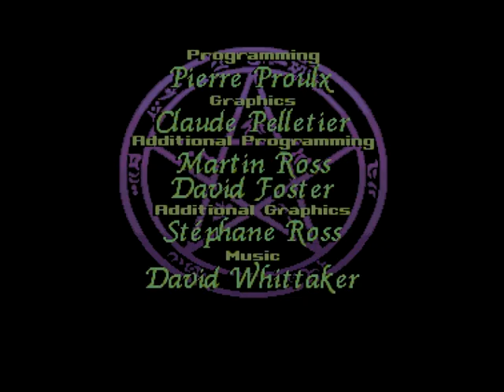Amiga Museum DVD 1 & 2 & 3 AMIGA GAMES VIDEOS INTROS DEMOS CD PRESENTATIONS DVD VIDEO VTS 34 1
1) "GAME DEVELOPER" (GAME INTRO)
2) "GAME PUBLISHER" (GAME INTRO)
3) "MENU" DEVELOPER" (FOR ATARI ST GAMES - WHEN THE MENU STARTS)
4) TEAM WHO "CRACKS" GAME (INSIDE DECOMPACTER FROM ATARI ST OR IN THE AMIGA CRACKTRO)
5) VERSION OF UTILITY "CRACK TEAM" USES (AFTER GAME SELECTION IN MENU IN ATARI ST)
6) PROGRAMMER(S) WHO PROGRAMMED GAME (GAME START SCREEN, AND SOMETIMES EVEN IN "HIGH SCORE TABLE".
7) FOR MORE GAME INFORMATIONS LOOK THE VERY WELL KNOWN SITES ATARIMANIA, AMIGA HOL ETC
1) THE GAME EXISTS IN ONLY ONE VIDEO UPLOAD BUT THE UPLOADER "TALKS CONTINOUSLY",THEN THIS GAME VIDEO IS NOT COUNT IS USELESS FOR ME AND I UPLOAD THE SAME GAME WITHOUT SPEECH
2) IF ANOTHER GAME UPLOAD (ONE ONLY VIDEO) IS FROM EXTERNAL CAMERA , THEN I'LL UPLOAD IT AGAIN BECAUSE THE OTHER VIDEO IS NOT COUNT...ETC ETC.
3) ALSO IF THE GAME HAS "FAKE" MUSIC SUCH AS FOR HYPOTHETICAL EXAMPLE OF "PACMAN" WHICH IN THE VIDEO YOU HERE INSTEAD GAME AND SAMPLES HAS MUSIC FROM EXAMPLE "SAMANTHA FOX",THEN THE GAME VIDEO IS NOT COUNTS ,FOR ME.